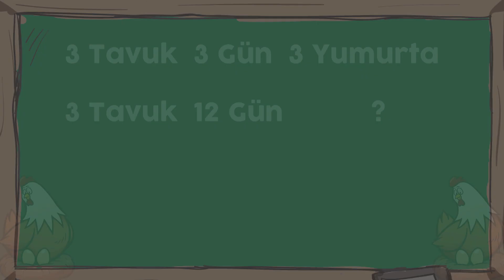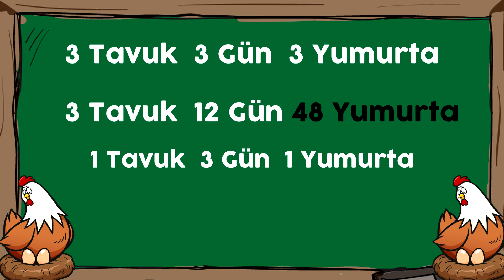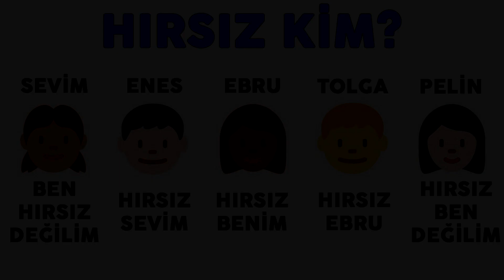IQ'nü Nasıl Yükseltirsin Beynini Test Edebileceğin Sorular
Bulmaca ve zeka sorularını seviyor ve IQ 'nü yükseltmek istiyorsan bugünün sorularını kaçırma.